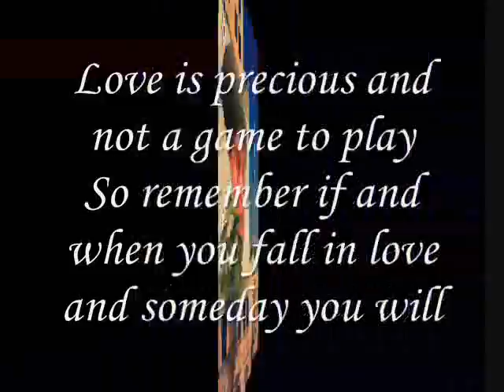maybe someday ,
do.
do so
Money is an excellent servant, but the host
very bad.